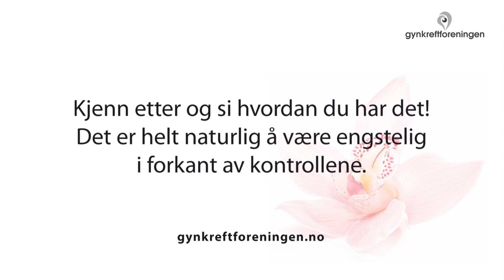Kontroller etter behandling for gynekologisk kreft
Leder i Gynkreftforeningen, Jeanette Hoel, setter ord på påkjenningen det er å gå til kontroll etter kreftbehandling. Å sette ord på følelsene er en av de tingene som hjelper Jeanette.